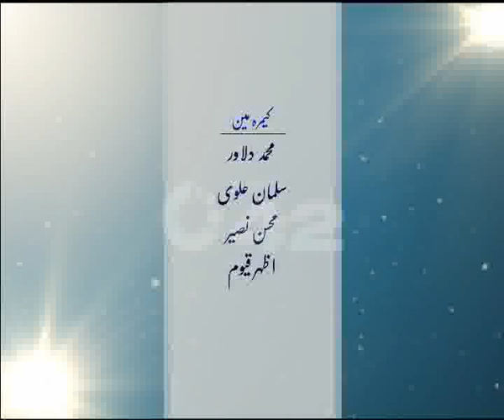Independence Day Special Transmission Prog Ramzan Mehrban Ep-13 Part 08 City42.flv